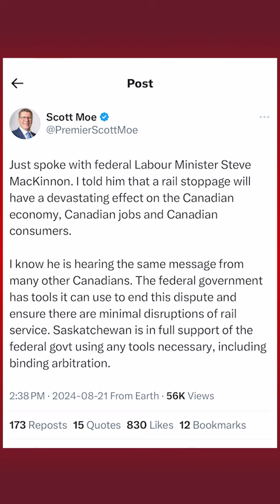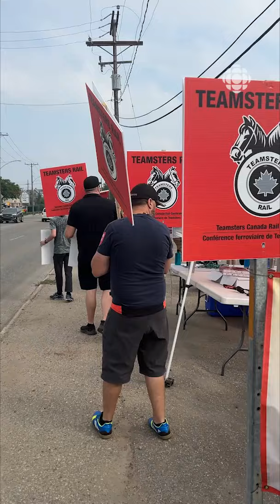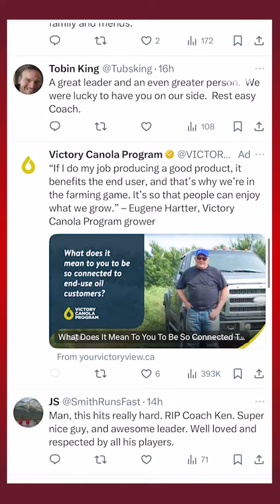Les effets du lock-out ferroviaire se font sentir | Vidéojournal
Au premier jour d’un arrêt de travail qui paralyse le réseau ferroviaire canadien, des syndiqués des Teamsters manifestent en Saskatchewan. Un feu de broussailles cause d'importants dommages près de Saskatoon. Le décès de l'ancien coach des Roughriders, Ken Miller, attriste les amateurs de Football.